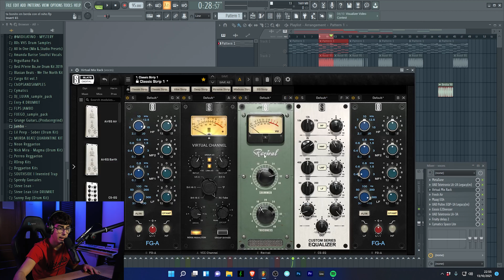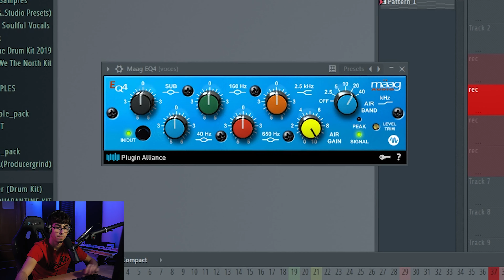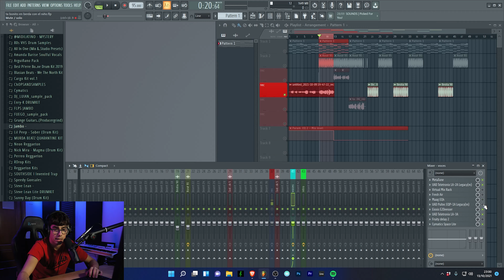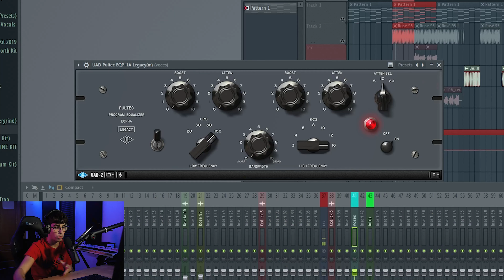Cómo dar BRILLO a las VOCES con estos PLUGINS 🔊 *Increible*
El brillo en las voces es necesario para darle claridad dentro de tu mezcla, descubre y aprende a usar los mejores plugins de la industria  en este video para hacer que tus voces resalten,.